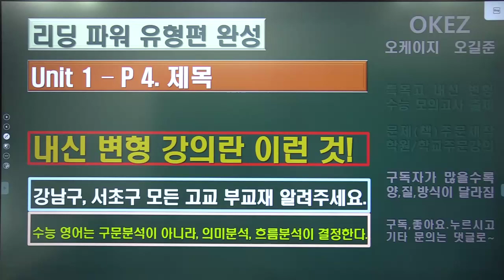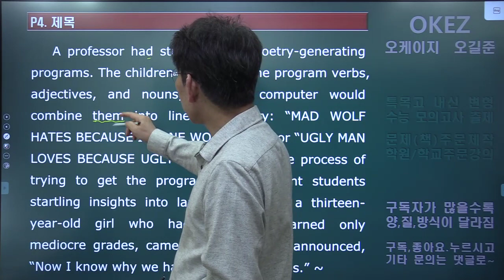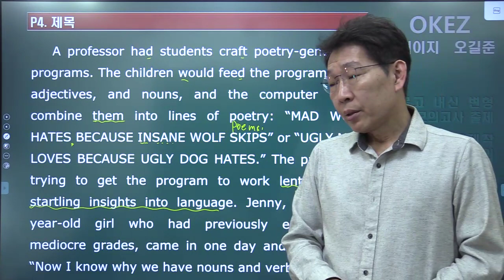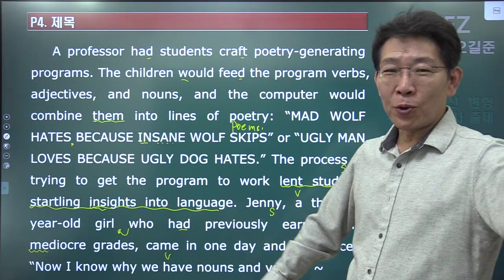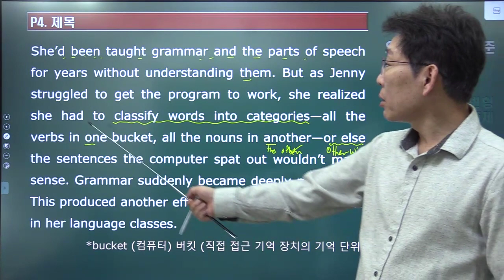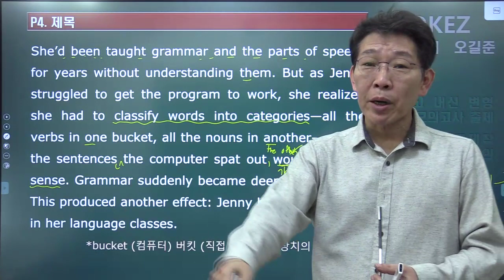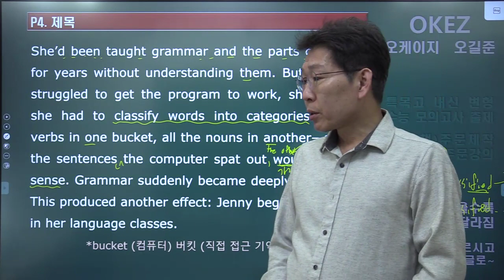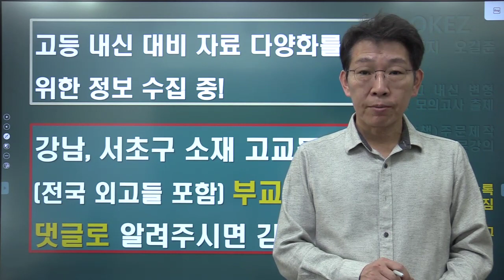리딩 파워 유형편 완성. 1-4.제목